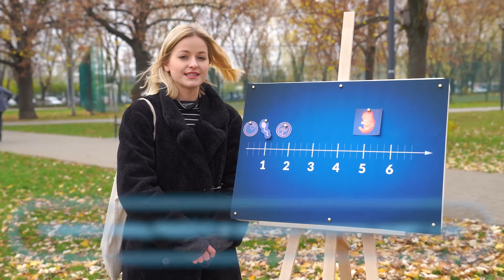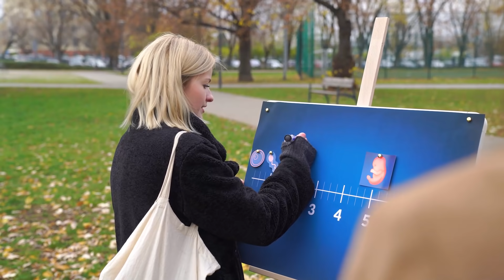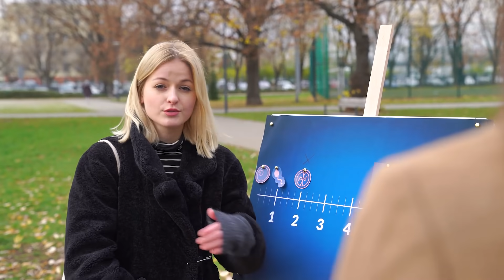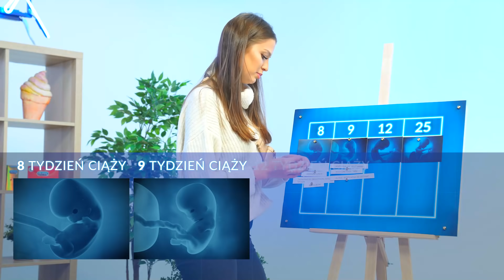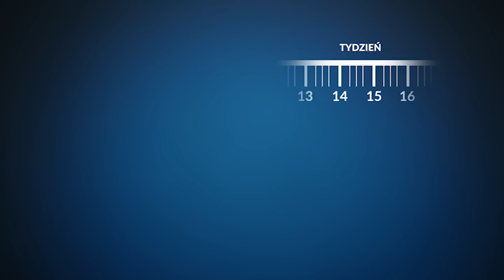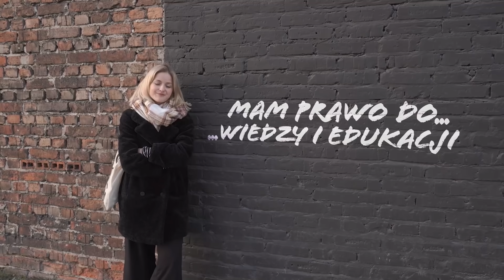Nie zabezpieczyła się?!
Z kodem JAKTOROBIĆ -15% na zakupy w Oficjalnym Sklepie Jak TO Robić? to kanał poświęcony edukacji seksualnej. W tym odcinku mówimy o ciąży i jej wielu aspektach: jak wygląda okres prenatalny, kiedy dochodzi do zapłodnienia i co zrobić gdy zapomnimy o zabezpieczeniu w trakcie uprawiania seksu. Oglądajcie!

Wyprodukowane przez Abstra we współpracy z Durex. Wszelkie merytoryczne kwestie zostały skonsultowane z seksuologiem.